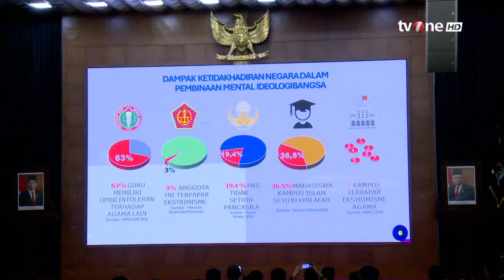Ketua MPR RI Bamsoet Gelar Sosialisasi Empat Pilar Bersama FKPPI | tvOne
Jakarta, - Ketua MPR RI Bamsoet Gelar Sosialisasi Empat Pilar Bersama FKPPI | tvOne
 Ketua MPR sekaligus Wakil Ketua Umum FKPPI/Kepala Badan Bela Negara FKPPI Bambang Soesatyo (Bamsoet) mengingatkan kepada seluruh kader FKPPI, setelah berhasil melalui Pemilu 2024 dengan baik, kini waktunya kembali menjadi lokomotif dalam menjaga persaudaraan kebangsaan dalam menghadapi Pilkada 2024. Jangan sampai karena perbedaan pilihan politik, membuat perpecahan di daerah.
FR01
AML01